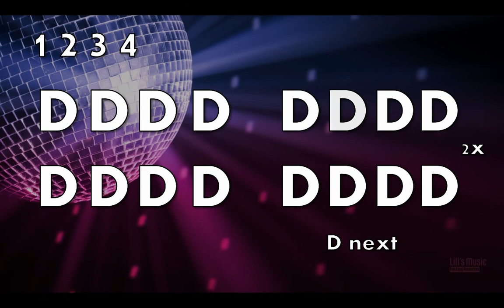Mamma Mia/ Dancing Queen Medley Play Along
Get ready to boogie down with the latest play-along video featuring a disco medley of two iconic ABBA hits: "Mamma Mia" and "Dancing Queen"! In this groovy medley, you'll be jamming out in the original keys of D Major and A Major, but fear not – the notes are conveniently positioned on the beginner-friendly G, D, and A strings. You'll be playing along to G, A, B, C, D, E, F#, G, A, B, C#, and D. Whether you're flying solo or busting a move with a friend or your entire orchestra, this play-along offers the perfect blend of jamming to the rhythm and belting out those irresistible harmonies. So dust off your instruments, hit play, and let's bring the disco fever!

If this song seems to fast at first, you can change the settings to a slower speed and practice your way up to tempo.